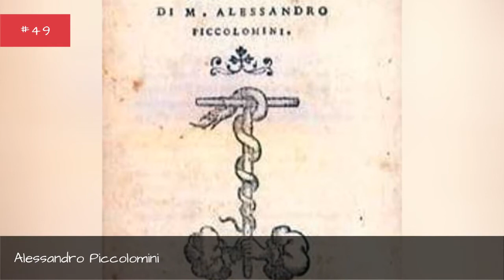Famous People Named Alessandro 🐊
Ever wondered how many famous people named Alessandro there are? This list of celebrities named Alessandro includes photos and information about each person when available. The famous Alessandros on this list come in all shapes and sizes, but all ended up achieving some kind of fame in their respective fields. This includes singers and musicians named Alessandro, actors named Alessandro, and even athletes named Alessandro. Well-known Alessandros like Alessandro Del Piero, Alessandro Nesta, and Alessandro Costacurta are just the start of this list. more
0:00 - Intro
0:00:08 - Alessandro Grandi
0:00:24 - Alessandro Piccolomini
0:00:40 - Alessandro Rosina
0:00:53 - Alessandro Nannini
0:01:05 - Alessandro d'Ancona
0:01:24 - Alessandro Barchiesi
0:01:31 - Alessandro Moreschi
0:01:48 - Alessandro Corbelli
0:02:00 - Alessandro Lambruschini
0:02:07 - Alessandro Poglietti
0:02:14 - Alessandro de' Medici, Duke of Florence
0:02:31 - Alessandro Profumo
0:02:46 - Alessandro Specchi
0:03:02 - Alessandro Striggio
0:03:18 - Alessandro Allori
0:03:34 - Alessandro Bianchi
0:03:49 - Alessandro Natta
0:04:05 - Alessandro Stratta
0:04:19 - Alessandro Camon
0:04:31 - Alessandro Siciliani
0:04:43 - Alessandro Galilei
0:05:00 - Alessandro Fei
0:05:12 - Alessandro Stradella
0:05:28 - Alessandro Alessandroni
0:05:42 - Alessandro Tiarini
0:05:49 - Alessandro Haber
0:06:05 - Alessandro Marcello
0:06:22 - Alessandro Rolla
0:06:38 - Alessandro Terrin
0:06:45 - Alessandro Pavolini
0:07:01 - Alessandro Cagliostro
0:07:08 - Alessandro Altobelli
0:07:15 - Alessandro Preziosi
0:07:27 - Alessandro Gassman
0:07:39 - Alessandro Baricco
0:07:51 - Alessandro Diamanti
0:08:03 - Alessandro Cortini
0:08:15 - Alessandro Mendini
0:08:25 - Alessandro Scarlatti
0:08:35 - Alessandro Juliani
0:08:45 - Alessandro Pittin
0:08:56 - Alessandro Florenzi
0:09:07 - Alessandro Matri
0:09:17 - Alessandro Safina
0:09:29 - Alessandro Manzoni
0:09:45 - Alessandro Nivola
0:09:59 - Alessandro Volta
0:10:34 - Alessandro Costacurta
0:10:41 - Alessandro Nesta